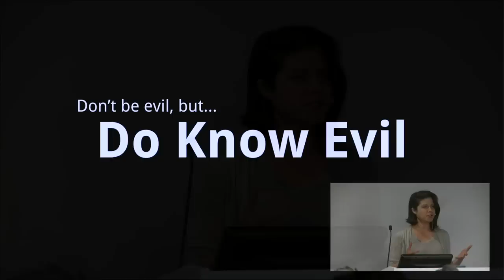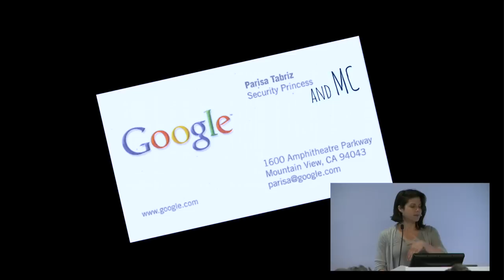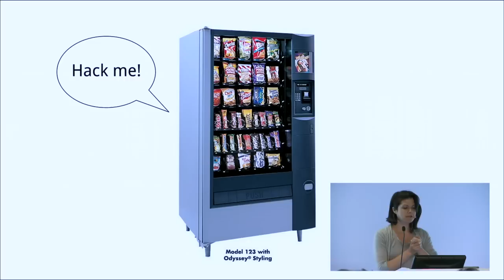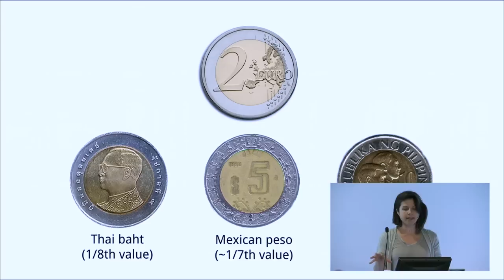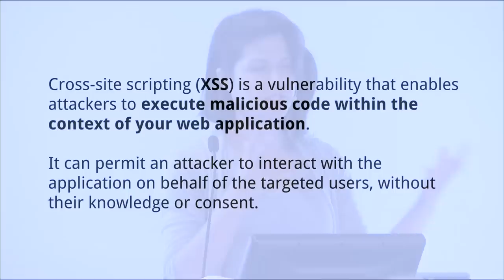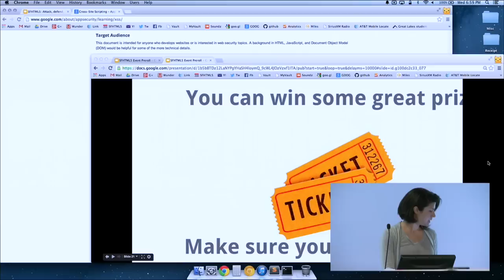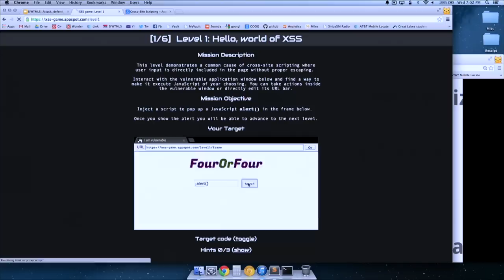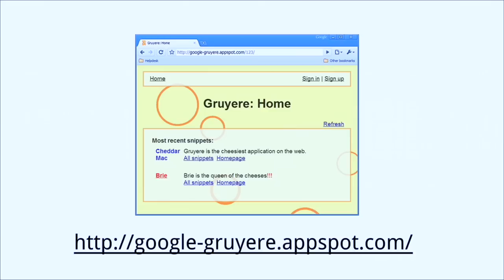Do Know Evil - Parisa Tabriz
Parisa Tabriz (@laparisa) has worked on information security at Google for over 7 years, starting as one of the "hired hacker" software engineers in Google's security team. As an engineer, she found and closed security holes in Google's web applications, and taught other engineers how to do the same. Today, she manages Google's Chrome security engineering team, whose goal is to make Chrome the most secure browsing experience for users on the Internet.